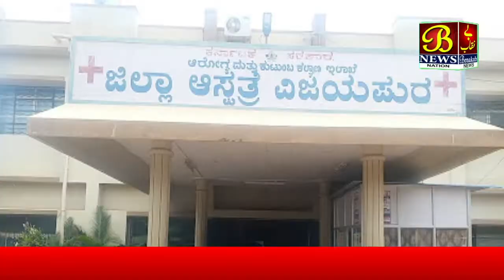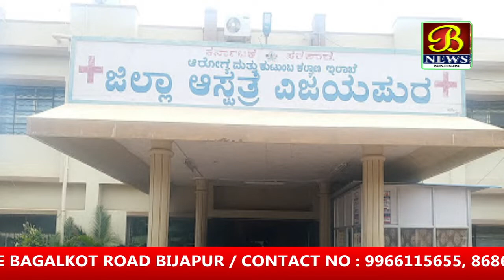Zilla Haspataal Ko Chauti Martaba Karyakalpa Award Mila...! 7-10-2020 Bijapur News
B  news nation agency Urdu & Hindi News portal